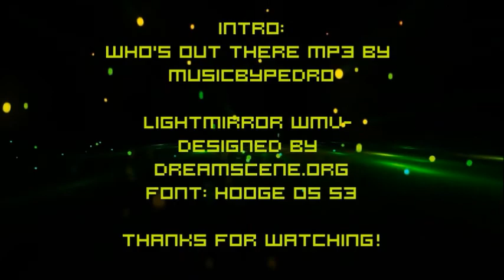[PSP] Rush Dodge Viper